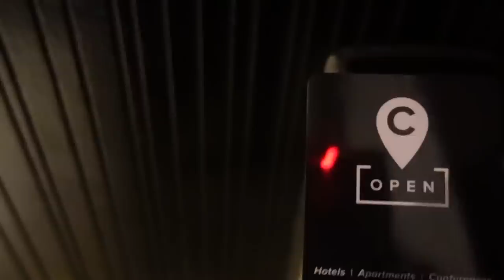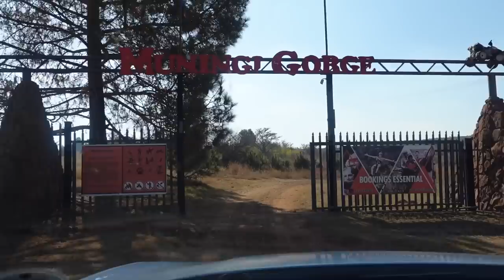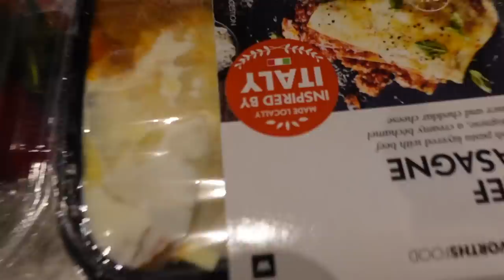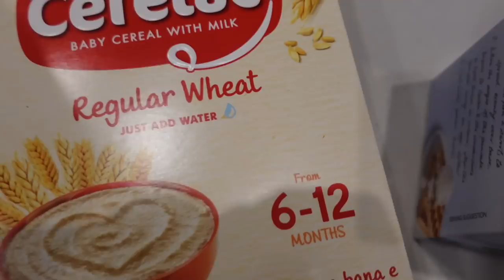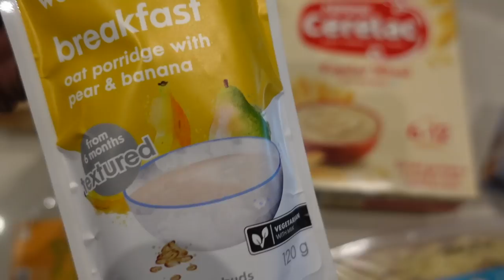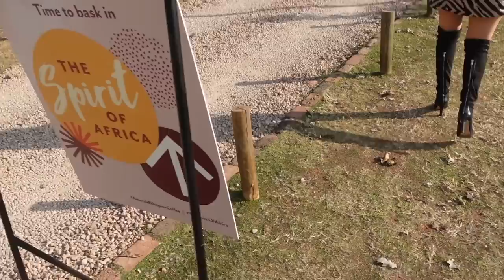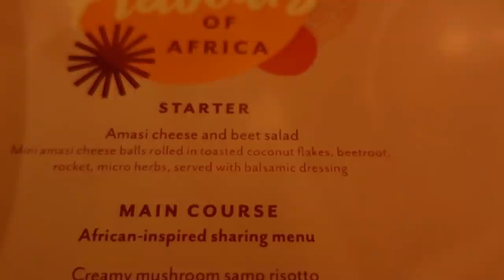VLOG: Durban July |Quad Biking | Photoshoot | Amarula Event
Hey Twamz

Here's a little bit of how my July Month Went . Please show my channel some love and be a loyal subbie to the Twamz . I Truly appreciate yall so much xxx